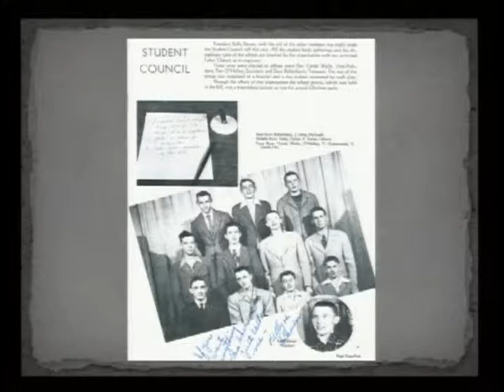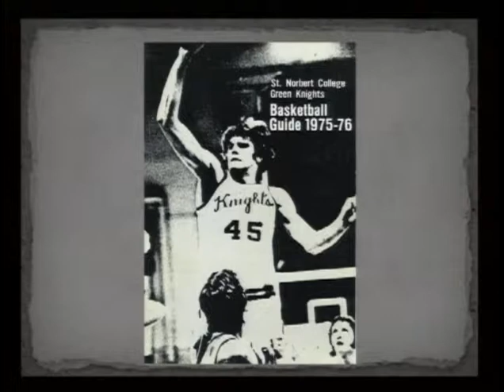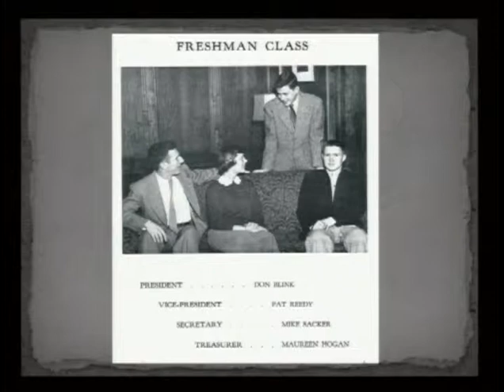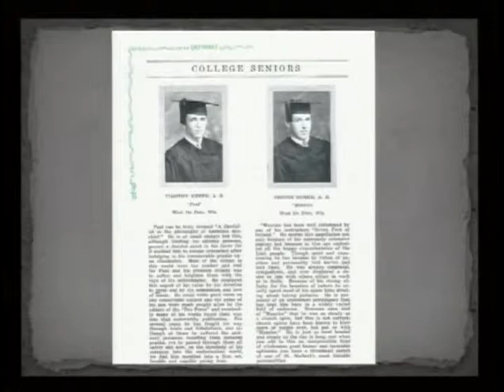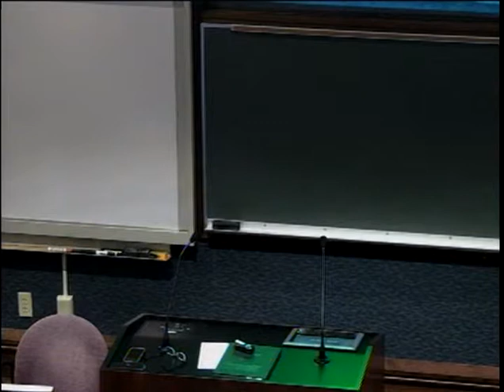A Last Lecture by Todd Danen (Alumni)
Todd Danen, director of alumni and parent relations, gives his last lecture as part of sacred hour at St. Norbert College.